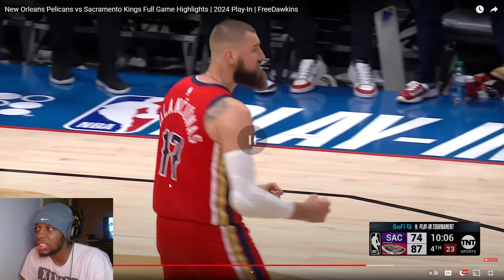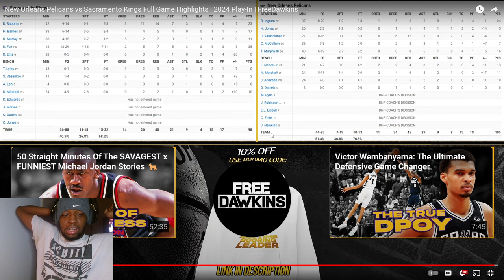MickalNaps Reacts To New Orleans Pelicans vs Sacramento Kings Full Game Highlights | 2024 Play-In